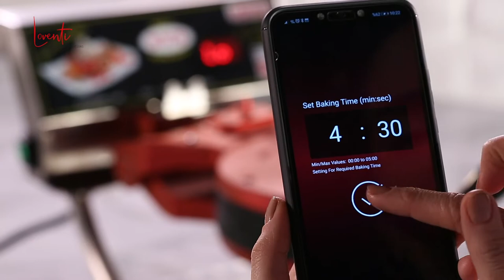Loventi Waffle machines - Innovative waffle making machine for your cafe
Paramount group is the leading food service equipment solutions in the region with over 5000 F&B, Retail, HORECA, Supermarket, Bakery & Laundry businesses as customers. Being largest stockist in the region, Paramount Kitchen Equipment have more than 10000 products from over 300 well known to premium brands from world over to cater the needs of every budget oriented retail & project investors. Our manufacturing units & factory trained technical engineering team ensure smooth execution of every turn key projects since 1988.

Click the link to know more about Paramount FSE

💡 Revamp your F&B Kitchen outlet, Supermarket, Bakery or Laundry business with Paramount Food Service Equipment Solution. We have successfully delivered👷🤝 thousands of projects🎯 including cafes, Restaurants, Elite catering institutions, Cloud kitchens, Central kitchens, Hospitals & School Canteens, Hypermarkets, Bakeries and Laundry for our customers from various countries in GCC & Africa🌍. We deliver the largest collection of brands & cutting edge customization from our factory👨‍🏭 & all installed by trained service engineers👨‍🔧🧰. We hold the stock of spare parts🔩⚙️ to support you 24/7 during a breakdown.

هل تريد لتجديد مطبخ, مخبز, سوبر ماركت, كافتيريا او اي شيء. ؟؟
هل تريد أن تعطيها نظرة أعذب؟
لا تذهب أبعد لذلك!!! بارامونت توفر لك الحلول لجميع هذه دفعة واحدة !!!